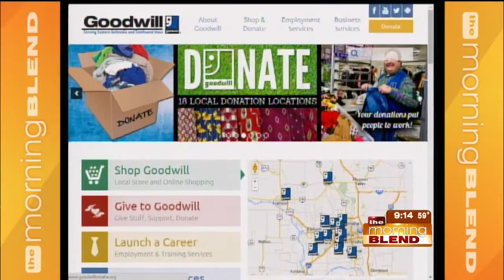Goodwill Industries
Brent Koster with Goodwill joins us with affordable Halloween costume ideas, which can be found at all 15 metro area locations!  We can't wait to see what they'll show off on our runway this year.